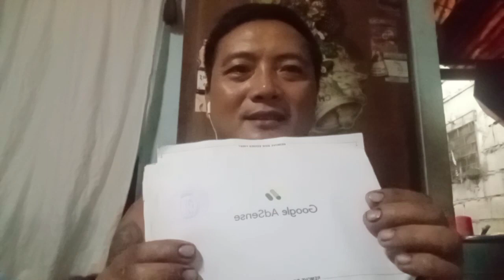Maraming salamat po sainyo.